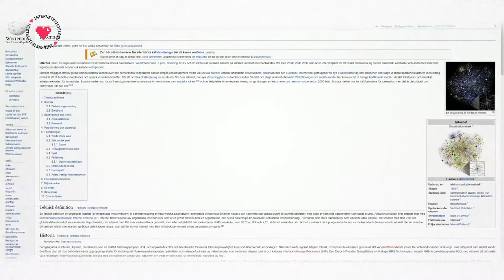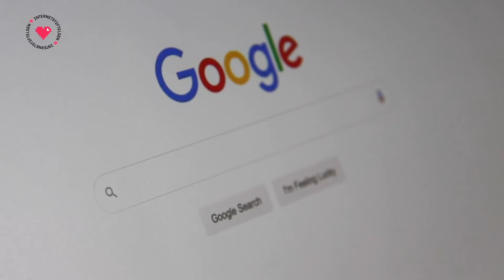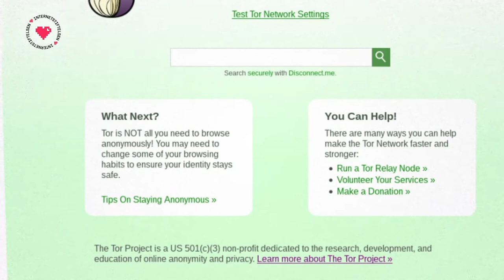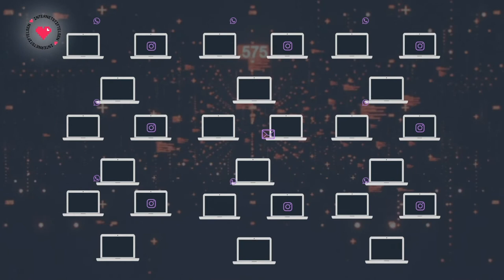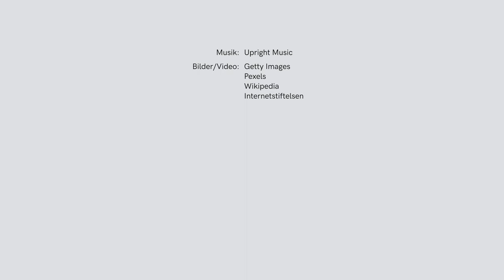Enkelt förklarat: Är internet samma sak som webben? | Internetkunskap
Webben är en fantastisk uppfinning som har gett oss människor helt nya möjligheter. Men att surfa på webben är bara en del av allt som går att göra med internet. Den webb du surfar runt på är dessutom bara en liten del av hela webben. Djupwebben och darknet finns också på webben – även om du inte kommer åt dem med enkla länkklick. Så här funkar webben!

I Sverige använder de flesta internet varje dag, och vi tar för givet att det alltid ska funka. Men hur funkar tekniken bakom och vem är det som bestämmer över internet? Lär dig mer om vad som gör att du hittar rätt webbsida när du surfar, vilka lagar som gäller och vilka som styr över nätet.